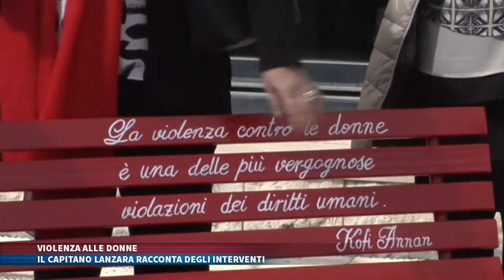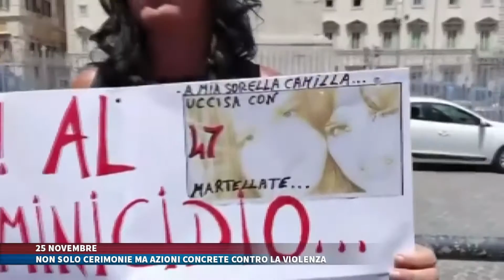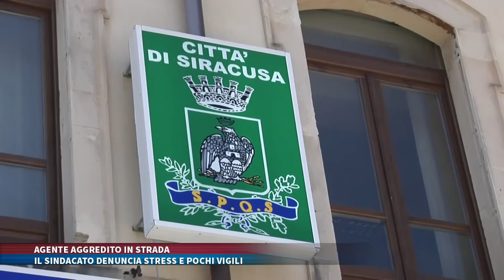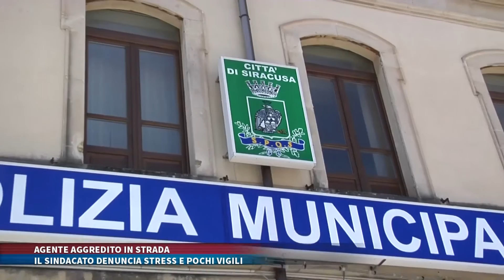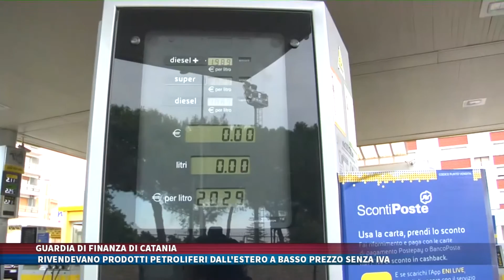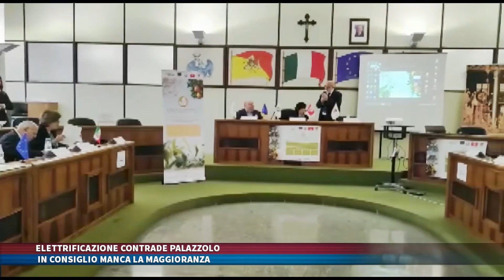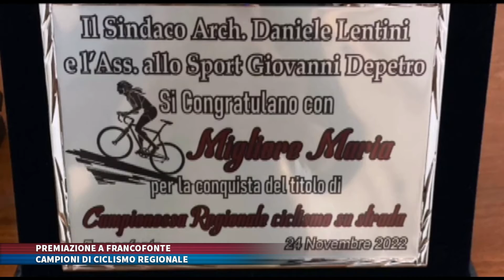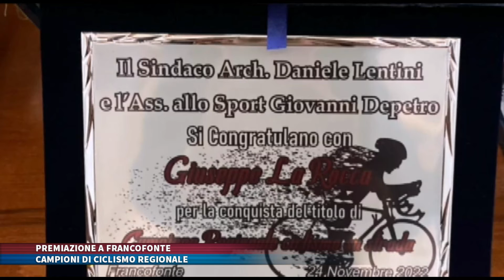TG TRIS del 25 Novembre 2022